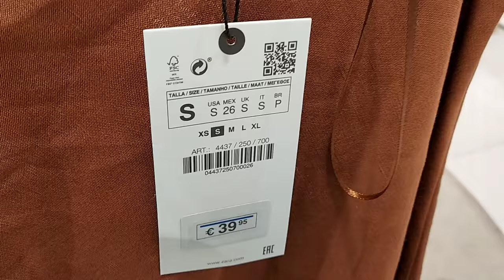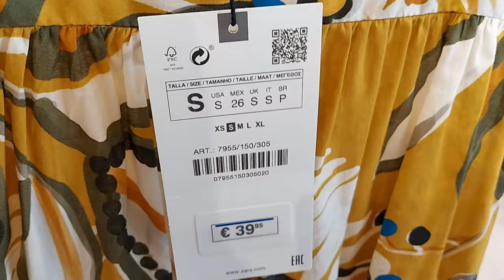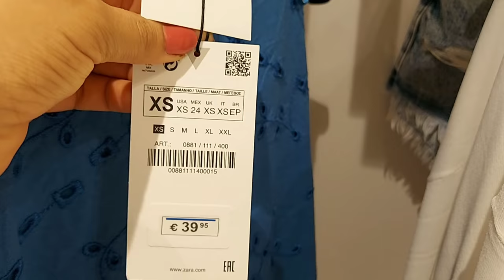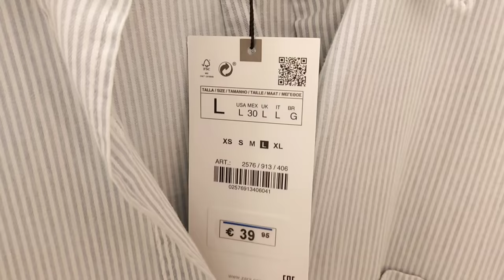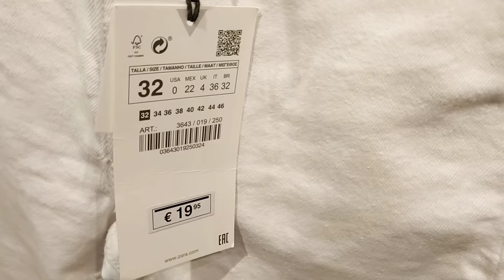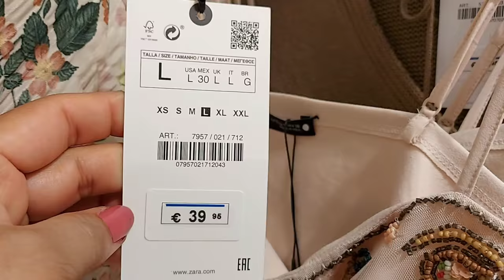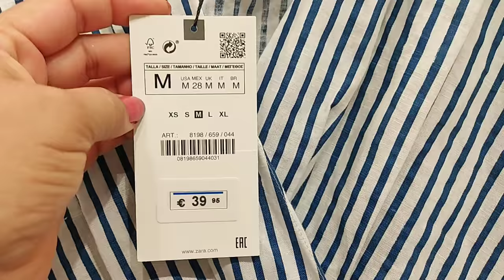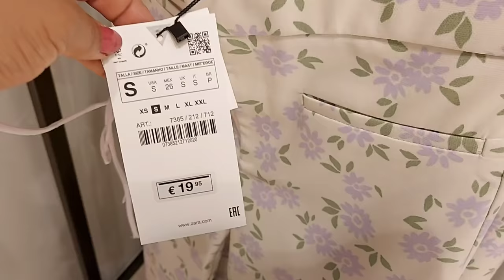ZARA WOMEN'S NEW COLLECTION / JUNE 2021